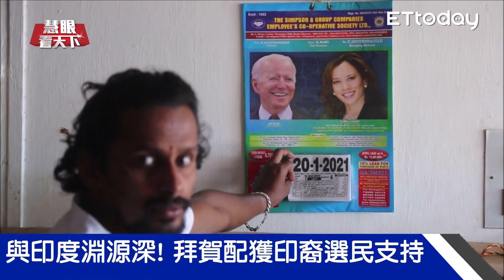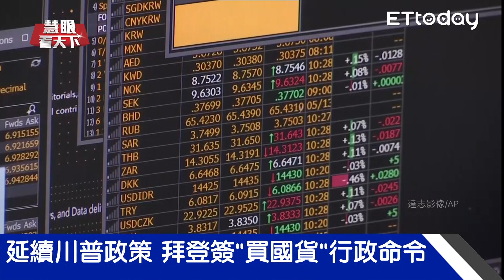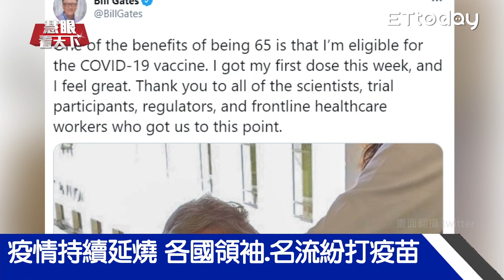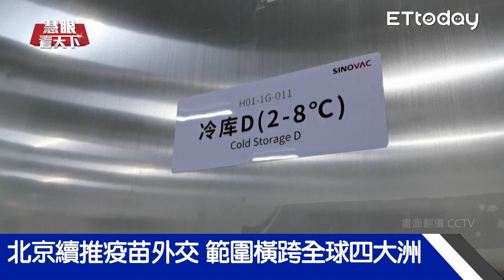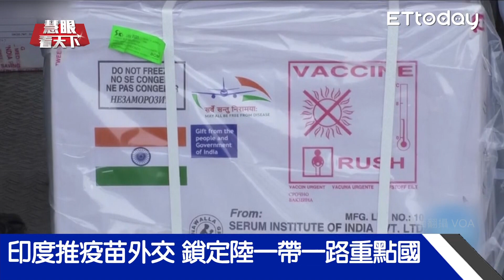拜登78歲體力驚人 48小時30條行政命令簽不停 拜登就職誰最吸睛?!不是總統副總統 竟是繼女.球鞋.辛普森 連桑德斯都暴紅｜20210130慧眼看天下第133集 黃寶慧主持｜國際關鍵-EP133精華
●本集精華：
首位非裔防長.女性財長 史上最多元內閣
20閣員有印度血統 拜登在印度有遠親?
拜登與印度淵源深 外交繼續聯印制衡陸?
就職典禮比美 賀錦麗繼女"高衣Q"獲讚賞
Dior聯名鞋款"出鏡四秒" 價格翻4倍多
桑德斯路人翹腳照 遭P圖變迷因網瘋傳
辛普森預言又成真? 神猜賀錦麗就職穿搭
全球破億人確診 疫苗短缺拖累經濟復甦
全球疫情燒不停 中印握良機推疫苗外交